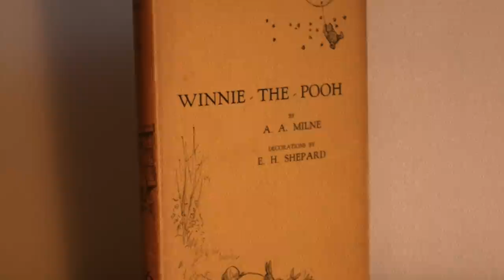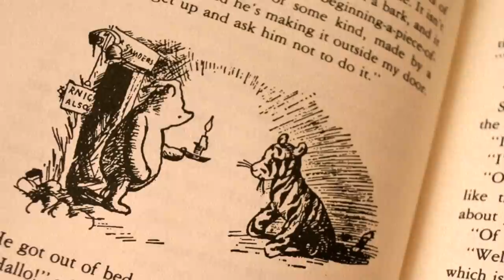Exposing The LOST Episode Of Winnie The Pooh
Today we are talking about a nostalgic show from our childhood, Winnie The Pooh. There are a lot of strange facts & a lost episode...

Jessii Vee
Brampton, Ontario
Canada
L6Z 0E7